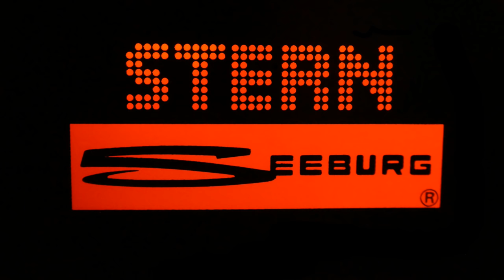Stern Orbitor 1 pinball: How the hell do you play it?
Orbitor 1 is the only pinball machine with a 3-dimensional playfield. Its playfield is made of formed plexiglass instead of wood. Underneath the plexiglass is a vacuformed moon landscape. This creates the illusion that the ball is 'orbiting' the landscape.

Or visit Orbitor 1's entry on the Internet Pinball Database

Let me know what you think of this video in the comments below.